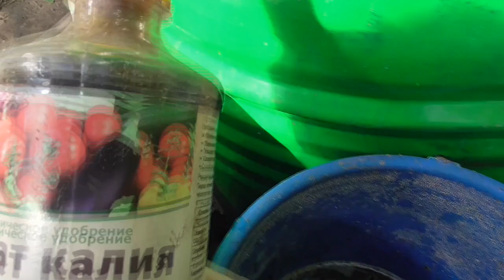Подкормка Огурцов Куриным Пометом. Эта органическая подкормка повысит урожайность ваших огурцов.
Перед тем как оплачивать, напишите письмо мне на почту – "Хочу заказать семена".
Вам придёт ответ.

Подкормка Огурцов Куриным Пометом. Эта органическая подкормка повысит урожайность ваших огурцов. Подкормка огурцов очень важна. Лучшая подкормка для огурцов – это органическая подкормка, она самая полезная подкормка для огурцов. Натуральная подкормка азотом – идеальная  подкормка для ослабленных огурцов, для огурцов, отстающих в развитии. Подкормка огурцов азотом – это подкормка огурцов  птичьим пометом, дрожжевая подкормка, подкормка травяными настоями. Такая подкормка огурцов в делается теплице и в открытом грунте. В результате можно получить богатый урожай огурцов. Но хорошо себя зарекомендовали и подкормки огурцов золой, они помогают  повысить урожайность огурцов. Подкормка огурцов сывороткой тоже оказывает благоприятное воздействие на огурцы.